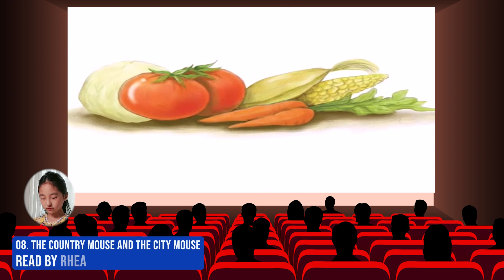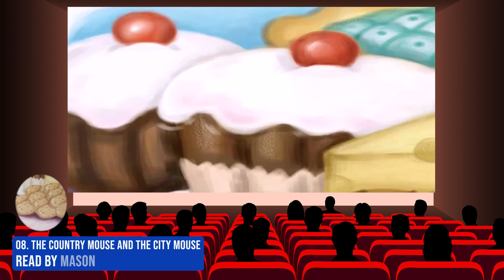💥 WorldCom Edu | Group Storytelling Project | Book 8 The Country Mouse and City Mouse Group B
This video is presented by the members of the WorldCom Edu Group Storytelling Project for the Easy Story House series. Each participant reads or retells a part of the story.

💥 월드컴에듀 이지스토리 스토리텔링 프로젝트 이 비디오는 월드컴에듀의 그룹 스토리텔링 프로젝트에 참여하는 참여자들이 자신들이 읽을 부분을 읽은 것을 모아서 전체 스토리로 구성한 것입니다. 그리고 최고의 원어민 전문가 선생님이신 브라이언(Brian Stuart) 선생님께서 각 작품에 대한 소개를 해주십니다.

💥 그룹스토리텔링 프로젝트의 다른 영상 보기

Easy Story House 시리즈는 세계 명작을 초등 수준의 아이들이 읽게 쉽도록 쉬운 영어로 재구성한 것입니다. 그래서 본격적인 읽기에 들어가는 아이들이 쉬운 영어로 재미있는 세계 명작을 읽어나갈 수 있습니다.
또한 월드컴에듀 YouTube 채널에서는 또래의 원어민 어린이들이 같은 책을 읽어주는 영상도 제공하므로 처음으로 영어 스토리책을 접하는 아이들에게 좋은 길잡이가 되며, 영어 학습 부분에서도 상당한 효과가 있습니다.

월드컴에듀에서는 이러한  Easy Story House 시리즈의 장점을 그룹 스토리텔링 프로젝트로 진행을 하고 있습니다. 참여자는 매주 주어지는 학습 가이드라인과 일정에 맞춰 스토리를 읽어 나가고 각자 맡은 부분을 제출해서 그룹 스토리영상으로도 만들어 가고 있습니다.
이 프로젝트는 국내 최대의 교육자료 카페인 "네이버 도치맘카페"에서 진행되고 있습니다. 프로젝트에서는 아이들이 단순히 프로젝트를 혼자 읽는 것이 아니라 같이 읽어가고 학습 영상을 제출하며, 전문 스탭에게 피드백도 받습니다.

프로젝트는 참여자들이 읽기를 바탕으로 스피킹까지 이르도록 프로그램을 개발해서 운영을 하고 있으며 현재도 프로그램은 계속 업데이트 되고 있습니다. 프로젝트에 참여해서 실제로 참여자들이 어떤 성과를 이루어가는 지 직접 확인해보시기를 바랍니다.

💥 월드컴에듀 이지스토리 하우스 프로젝트(네이버 도치맘카페)

💥 교재 구입(네이버 스마트 스토어)

Chapters:
0:00 Introduction by Brian
02:05 Rhea
03:05 Mason
03:47 Alice
04:32 Jenna